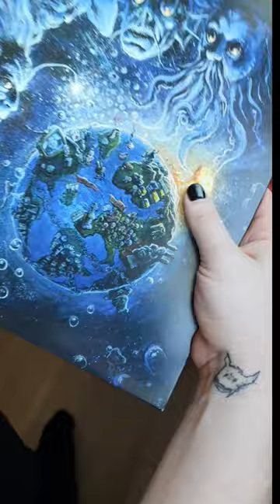Taking Black Debbath kunst to the @tonsofrockfestival2025 kunst exhibition.